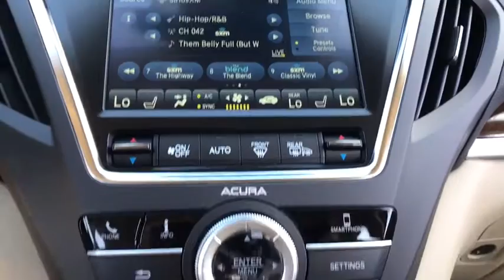2020 Acura MDX Libertyville, Arlington Heights, Glenview, Waukegan, Kenosha, WI X2347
PERFORMANCE RED PEARL New 2020 Acura MDX available in Libertyville, Illinois at McGrath Acura Libertyville. Servicing the Arlington Heights, Glenview, Waukegan, Kenosha, WI

2020 Acura MDX 3.5L SH-AWD PERFORMANCE RED PEARL